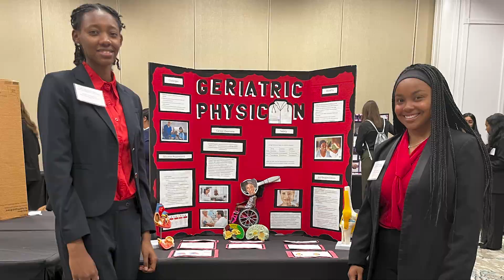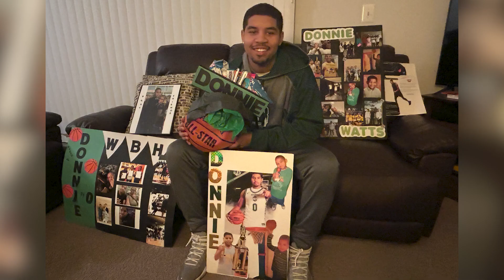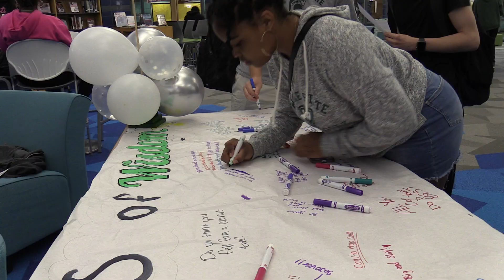2024 WBHS Senior Video